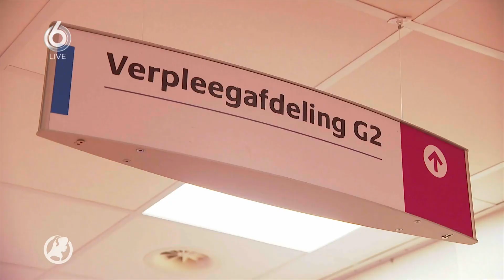Deventer Ziekenhuis in Hart van Nederland